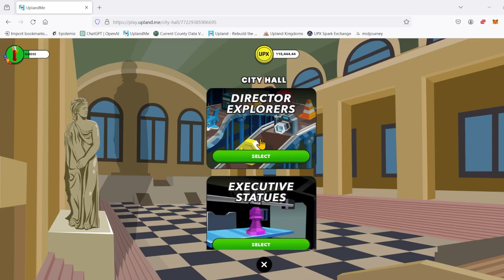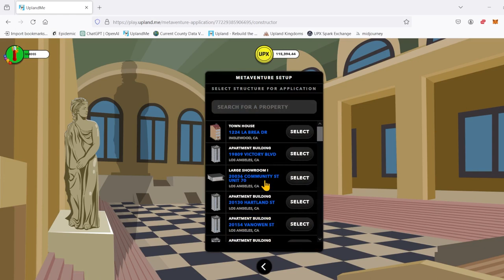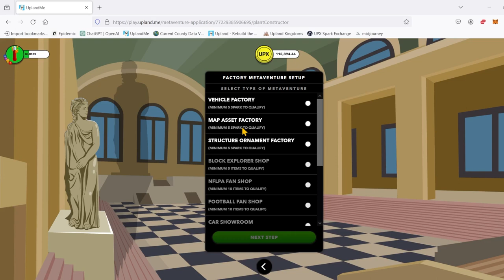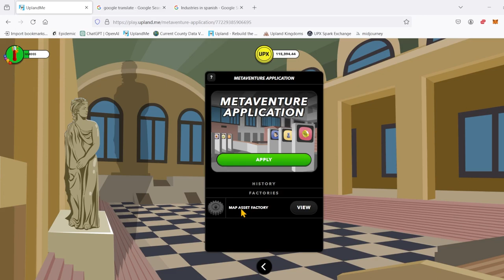Como llenar la solicitud para una fábrica en Upland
Seguimos aprendiendo como crear un metaventure en Upland de Map Assets. En este video les demuestro como llenar la solicitud para dar nuestra fábrica de alta.

Aquí les dejo el link de mi referido por si deciden entrar al juego